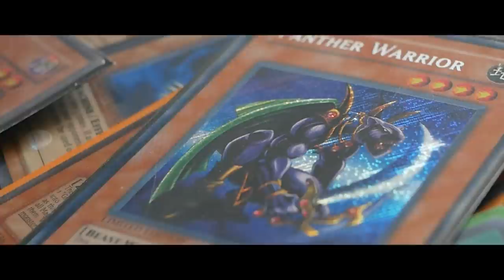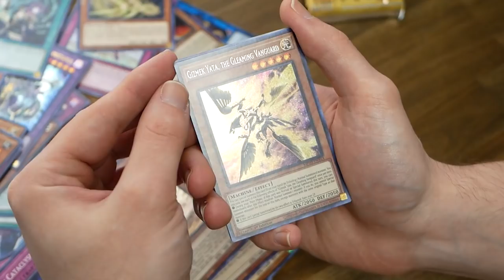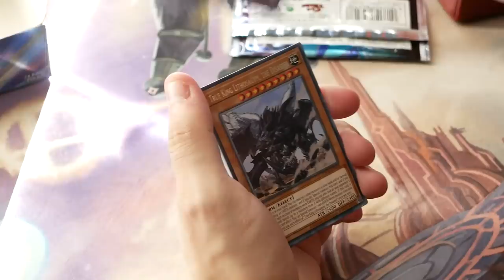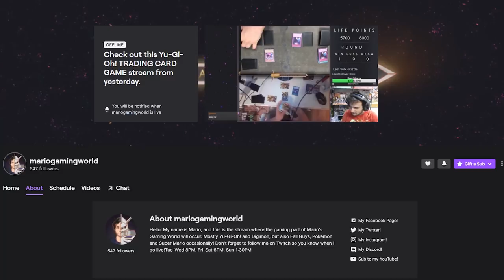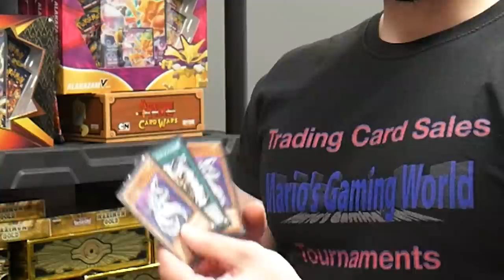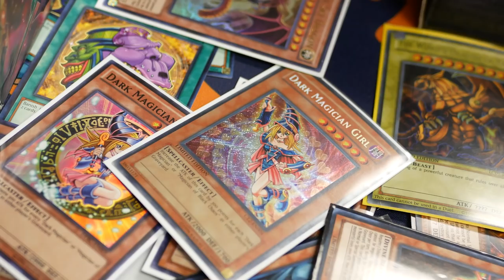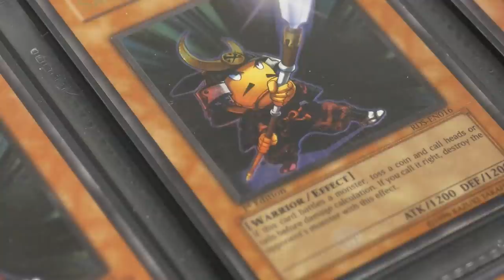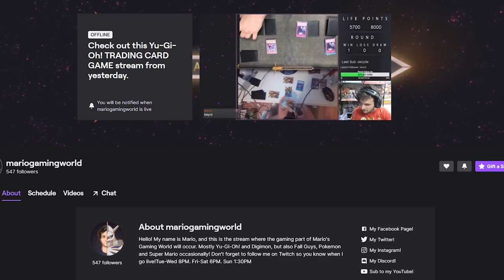Yu-Gi-Oh! Sealed Only One V One - THE RETURN (Episode#15)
WATCH MARIO AND I STREAM AFTER THE EPISODE ENDS AT 8:30!

After finding a great deal of inspiration in Farfa, Distant Coder and Nyhmnim's Sealed only Yu-Gi-Oh! series I decided to start my own with a long time friend, Mario from Mario's Gaming World. Each week we will open some sealed product, build our decks and play a match of Yu-Gi-Oh! We're allotting ourselves $60 dollars Canadian each episode and singles are forbidden. The goal is to be the first to win 25 matches and whoever does so will receive a full case from their opponent.
You're watching - sealed only 1 v 1.

In today's episode we attempt to take down Mario's Phantom Knight Lightsworn deck by continuing to make our Cyber Dragon deck much more broken with the help of Dragoon. Today I open the single set with Red Eyes Dark Dragoon, the 2020 Mega Tin of Lost Memories. Unfortunately it's the only card we want but we'll see what happens! Mario continues to open Toon Chaos as he still needs the third Chaos Space to make his Lightworn Chaos deck competitive. He also dives into some Soul Fusion for Thunder Dragons and Rise of the Duelist for good cards! Now he did win the last match against his Choas Lightsworn deck so things are looking up! With that said, it was a real pleasure putting this together for all of you and I hope you enjoy the sealed only journey!